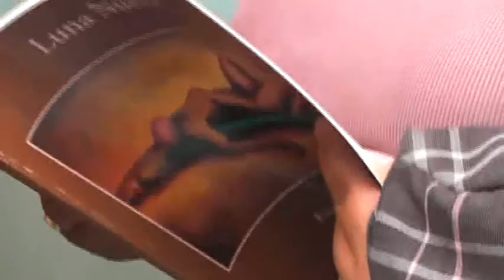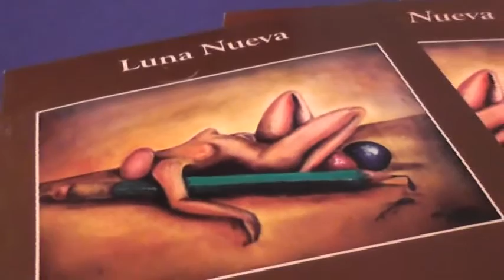Elena Ortiz presenta su libro "Luna Nueva"